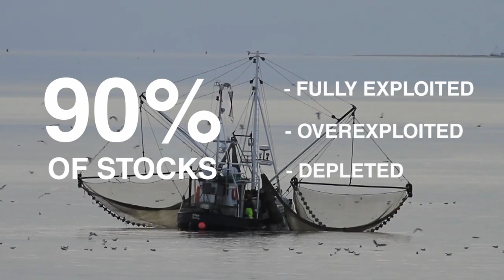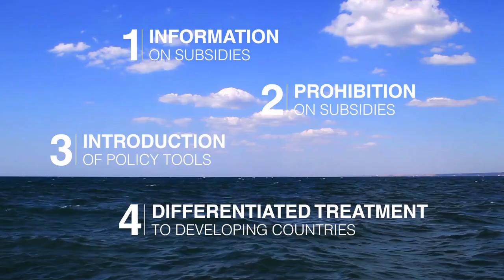A Man made Tragedy: The Overexploitation of Fish Stocks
Fish is an invaluable resource for food security, export and income generation.

It is key to the livelihoods of millions of people, especially coastal populations. But close to 90% of the world’s marine fish stocks are fully exploited, overexploited or depleted.

Yet many countries spend m billions of dollars in subsidies that contribute to overfishing.

UNCTAD, UNEP and FAO proposed a roadmap to eliminate harmful subsidies.

This is not the only solution, but is a crucial step to stop the tragedy already happening in the seas.